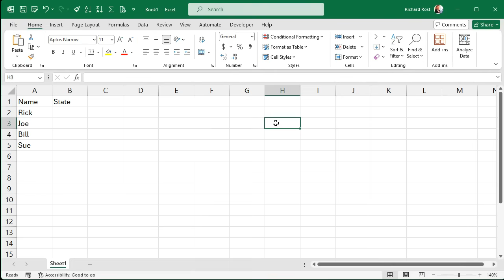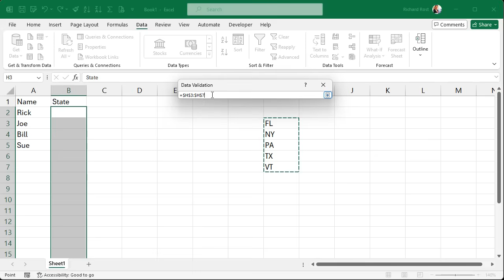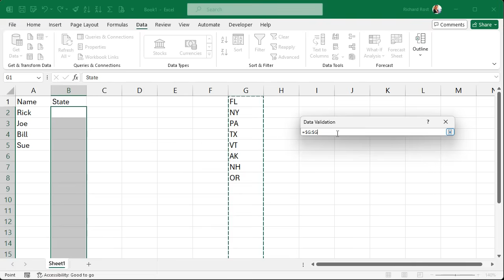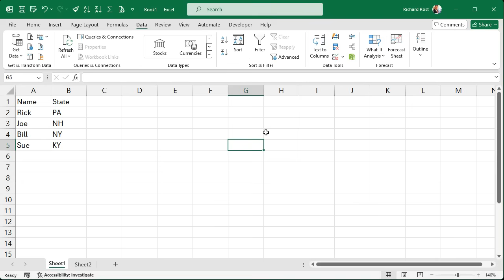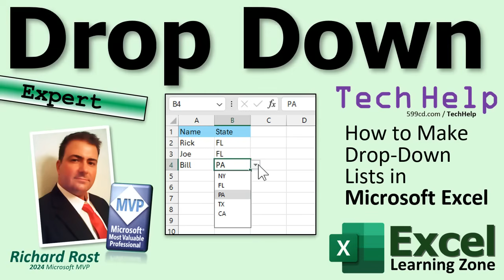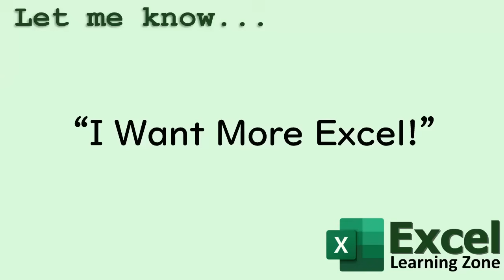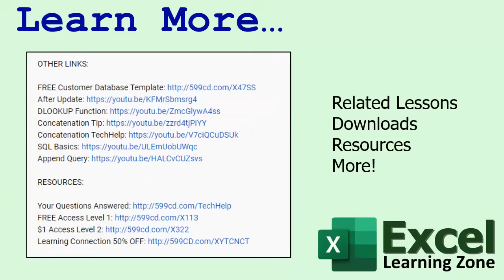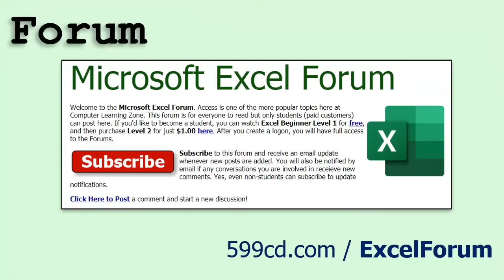How to Make Drop-Down Lists in Microsoft Excel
In this Microsoft Excel tutorial, we will learn how to create dynamic drop-down lists that allow you to select from a list of options in your spreadsheets. I'll guide you through setting up a drop-down for states, selecting entire columns to accommodate future entries, and even show you how to move your list to a different sheet to keep your main sheet uncluttered. We will also explore how to manage dynamically changing lists, ensuring your drop-down updates with new options seamlessly. Whether you're building a simple listing or organizing large data sets, this tutorial will enhance your Excel skills.